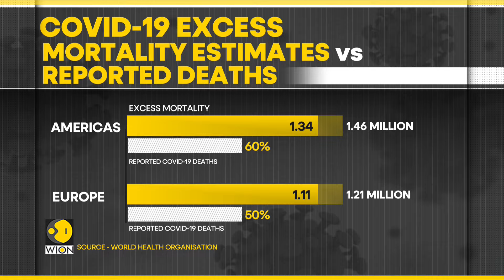Covid19: Global death toll may be triple the reported deaths; countries didn't report toll correctly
The latest data released by the World Health Organisation suggests that the real Covid death figures might be three times the reported number. Till now, the official data has reported over 7 million fatalities from the beginning of the pandemic.